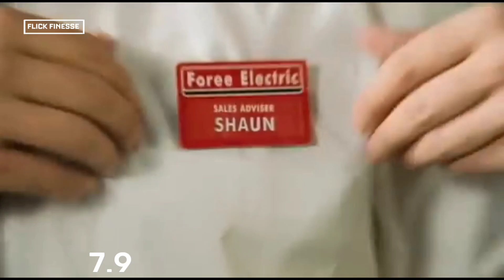Top 10 Apocalypse Movies On Prime Video | best apocalypse movies on prime video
0:00 intro
0:53 Before The Fire (2020)
2:00 - Death Race 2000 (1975)
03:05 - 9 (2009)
04:02 - Fido (2006)
05:04 - Train To Busan (2016)
05:48 - Night Of The Living Dead (1968)
06:25 - Invasion Of The Body Snatchers (1978)
07:12 - Shaun of the Dead (2004)
07:56 - Interstellar (2014)
08:48 - Dune (2021)

apocalypse movies prime video
apocalypse movies
op apocalypse movies
best apocalypse movies
best apocalypse movies on amazon prime apocalyptic shows on prime video
post apocalypse series
prime video movies
prime video series
best zombie apocalypse movies
apocalyptic movies
apocalyptic series
best netflix apocalypse movies
post apocalypse series 2023
best apocalypse movies on netflix
apocalypse, best prime video movies
zombie apocalypse movie list